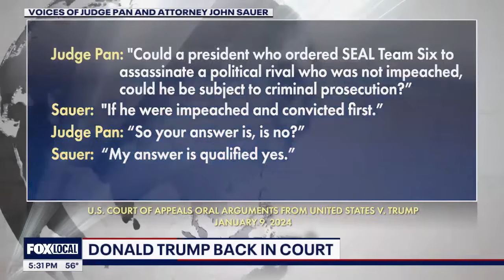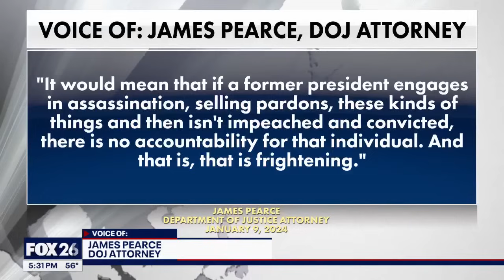Donald Trump's lawyers argue against prosecution for his actions due to being a former President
Former President Donald Trump returns to the courtroom as his lawyers contend that he cannot be prosecuted for actions taken during his presidency; Fox News Correspondent Caroline Shively provides details from Washington.